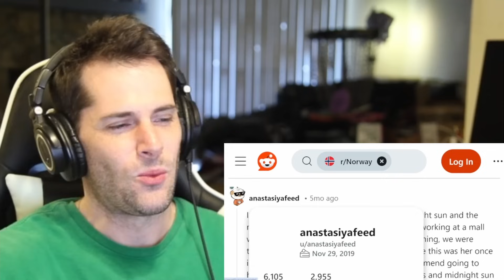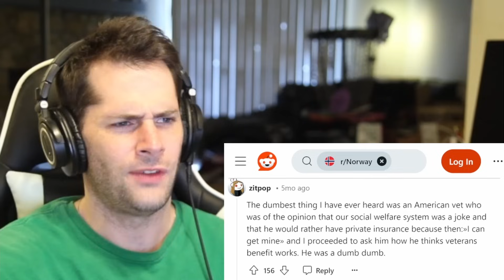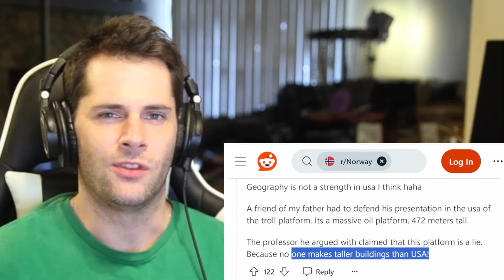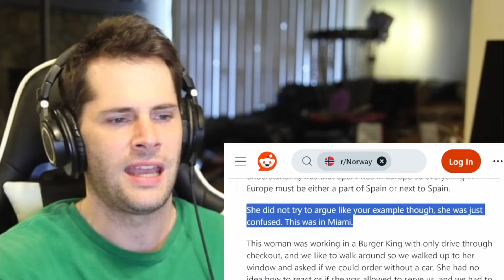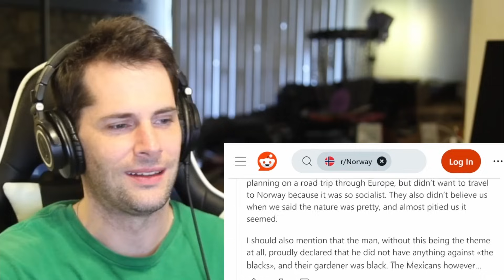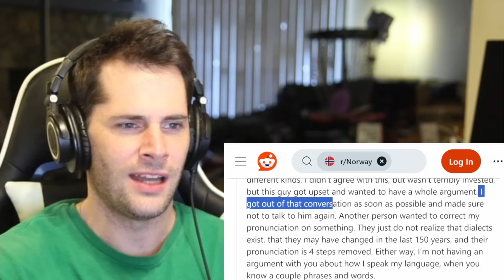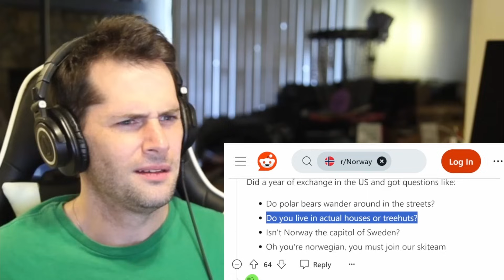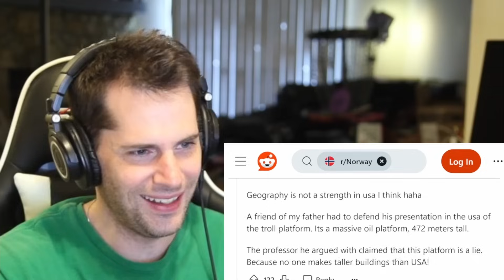Dumbest Things Americans Have Said to Norwegians | American Reacts | #2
As an American I am aware that we tend to say some pretty ignorant things. Today I am both nervous and curious to hear about some of the dumbest things Americans have ever said to Norwegians.